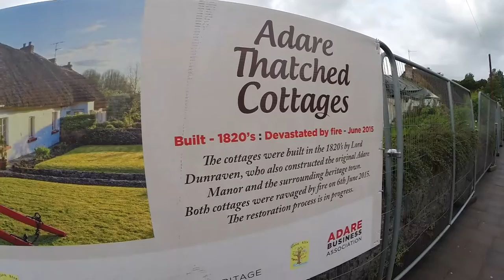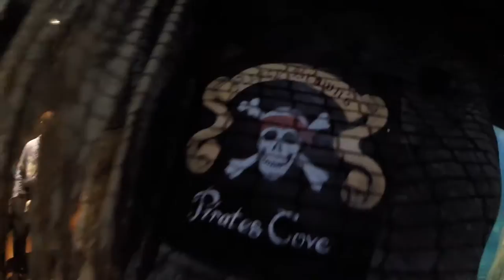Vlog - YARN shopping Dingle Aquarium & Kerry Woollen Mills | Co Kerry, holidays in Ireland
We went to DINGLE on Saturday passed a very famous village ADARE, TRALLEE and then we hit DINGLE. We visited Dingle Oceanworld (Aquarium) worth seeing especially penguins! We ate at Danno's. Of course my treat was at the end - KERRY WOOLLEN MILLS - I have been there before but got some 100% Irish Wool - now I don't have any excuses need to start my long cardigan :)

Happy Knitting,
Barbara

MUSIC

» Rock Riff Tag (iMovie)
» Heat Wave (iMovie)